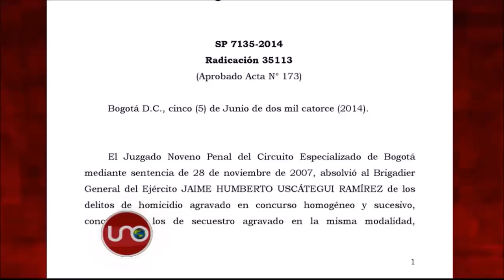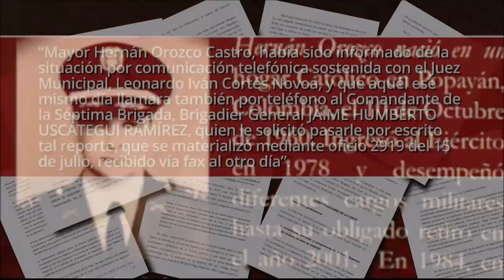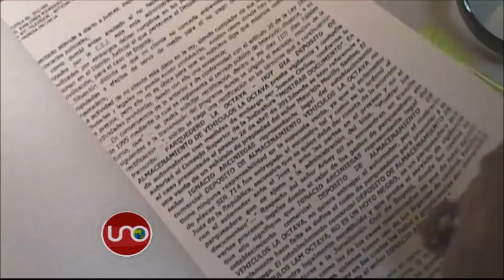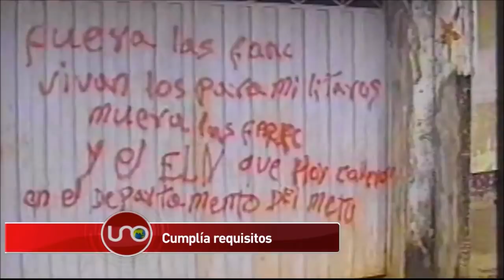Jueces que liberaron al general Uscátegui se basaron en lo que exige la JEP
El juez consideró que él ya cumplió 16 años de condena, es decir diez más de la pena efectiva que fija como mínimo la norma, pero su caso entrará a revisión tan pronto se instale la nómina de jueces especiales de paz.